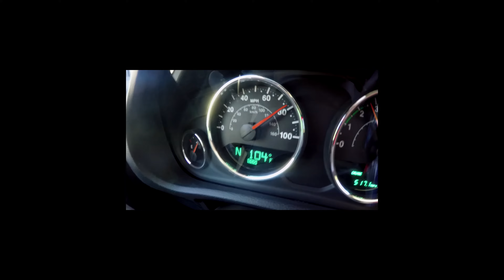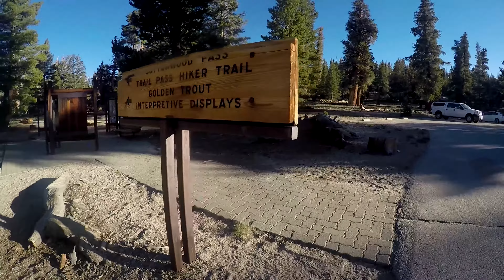Cirque Peak (12,900 ft) Eastern Sierras 7-22-2016